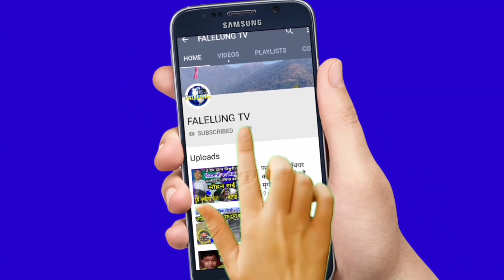बुबाआमालाई सडकमा पुर्याउने दाईलाई बहिनिले रुदैँ गरे यस्तो अनुरोध || Sarala Shrestha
🎤Host :- Rajendra Kerung
💐Guest :-

धन्यवाद

©® FALELUNG TV